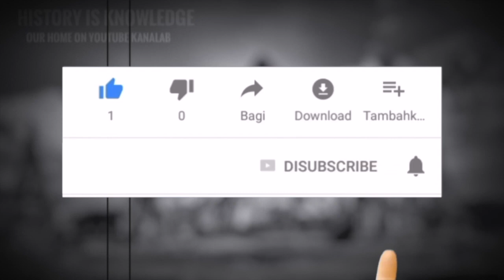การสร้างพระอภิเนาว์นิเวศ และพระที่นั่งอนันตสมาคมแห่งแรกของสยาม